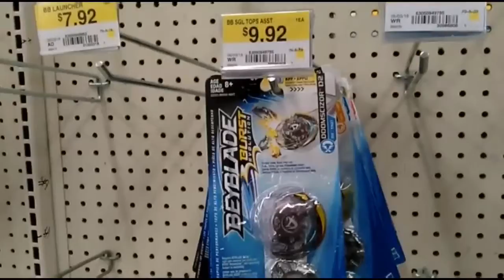MDK Shady VLOG #1: WAAAAAALMEEEEEEEEERRRTT!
Hasbro sucks at distribution